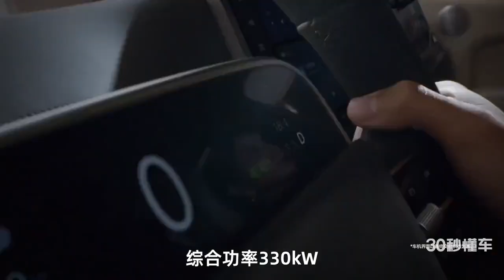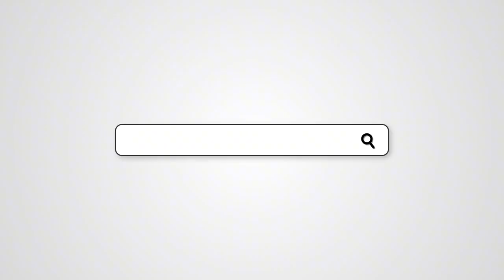蔚来出局 问界新晋Top3 新势力话题王者 谁是真赢家